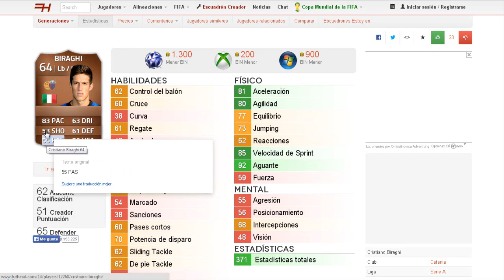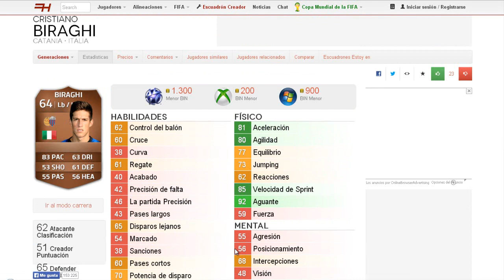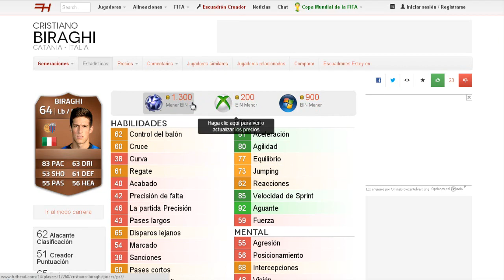Biraghi // EN EL BRONCE ESTA EL ORO // FIFA 14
Espero que os sirva este jugador y que marqueis muchos golazos con él, LIKE Y SUCRIBCION que no muerde.
RECORDAD dejar vuestro comentario y darle al like para participar en el SORTEO DE 5000 MONEDAS que hago en todos los videos. El ganador se comunicara en los comentarios de este video y le enviaremos un email.

TV AWESOMENESS

VIDEOS ANTERIORES

IGNORAR